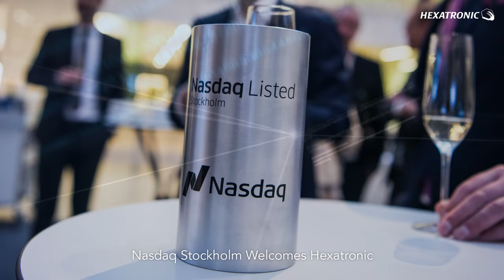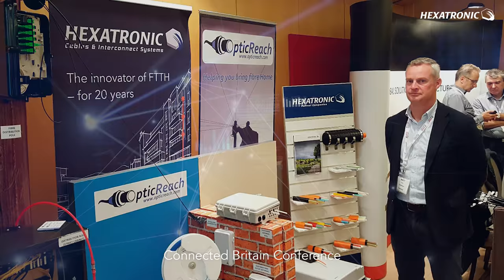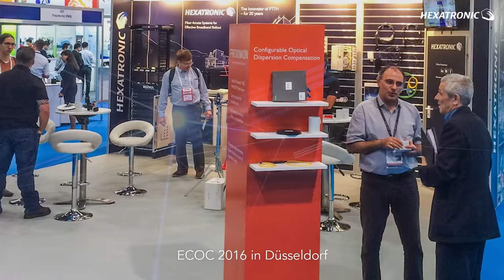Highlights from a Fantastic Year Seasons Greetings from Hexatronic Group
Hexatronic wishes all of our colleagues, partners and customers a very Merry Christmas and a Happy New Year!